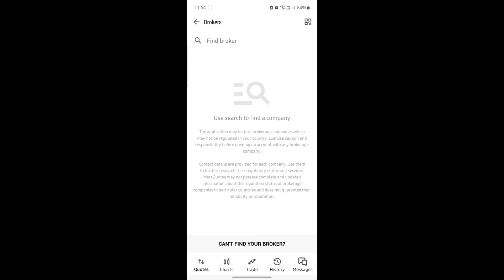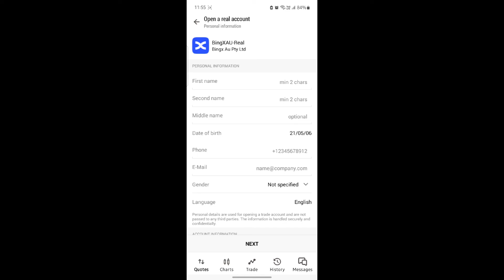How to Connect BingX to MetaTrader 5 in 2024 | MetaTrader 5 Tutorial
This video will guide you through the process of connecting your BingX account to MetaTrader 5. Follow our detailed steps to ensure a successful connection, enabling you to manage your trades effectively on the MT5 platform.